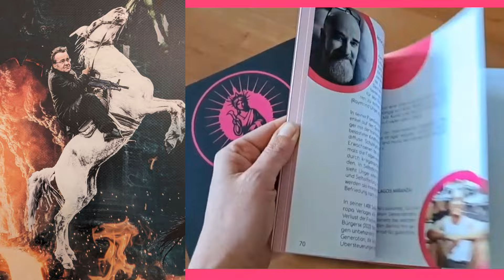Kriegsminister Boris Pistorius verschmäht IAFF-Künstlerkatalog "MAKE ART NOT WAR", Berlin, 20.06.24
Erneut schaute Pistorius bei der Ausstellung der Internationalen Agentur für Freiheit vorbei doch verfehlte wieder den Eingang. Auch den IAFF Künstlerkatalog der letzten Ausstellung "MAKE ART NOT WAR" wollte er nicht entgegen nehmen.